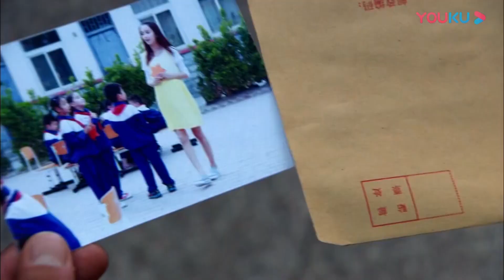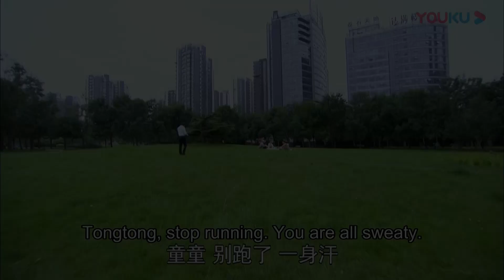ENGSUB【恋恋不忘 Loving, Never Forgetting】速看 34：大团圆结局！厉仲谋终于找回吴桐，一家三口团聚~ | 都市情感片 | 优酷华语剧场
【恋恋不忘 Loving, Never Forgetting】单亲妈妈吴桐带着儿子吴童童在大都市生活，日子虽然清贫，但充满了希望和快乐。一次意外事故，引起了富豪厉仲谋的注意，几番查证，证实吴童童竟然是自己的亲生儿子。厉仲谋为了要回儿子，与吴桐对簿公堂，并争得了儿子的抚养权。但在相处过程中，厉仲谋被吴桐与儿子的亲密关系所打动，他自己缺失母爱的童年，让他不希望再在儿子身上重演。厉仲谋与吴桐结婚。在经历了生死、怨恨、指责、偏见之后，所有人都学会了谅解、宽容、信任和爱。在童童的小学开学典礼上，一家人团聚了。
★主演：言承旭/佟丽娅/冯婧/黄柏钧/吴玉芳/吕行/刘鑫/何涌生/王建新
★集数：34集